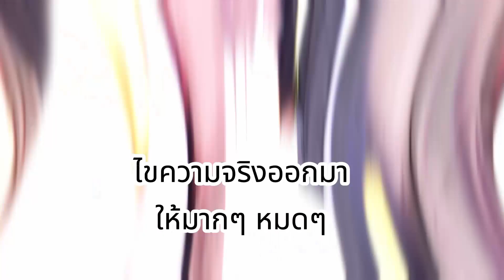ยกตัวอย่างผู้ที่มีราคะ